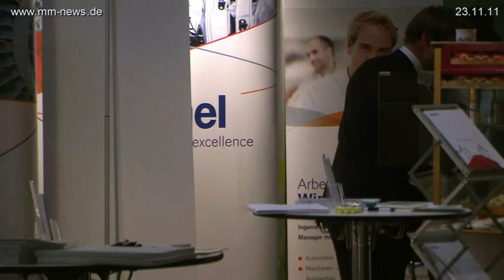Nacht der Unternehmen zieht positive Bilanz in Mannheim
Mannheim / Metropolregion Rheinneckar - Eine gute Resonanz bekam die erste Nacht der Unternehmen von Unternehmen wie auch von Studierenden